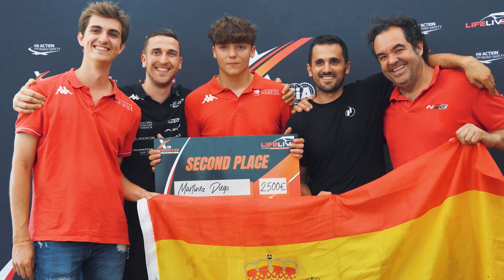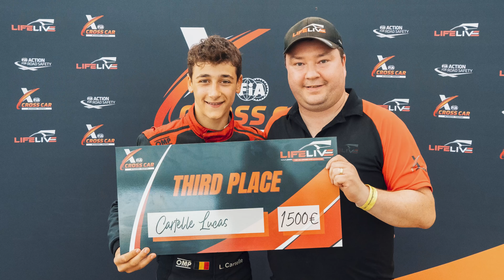Mollerussa - Round 5 - FIA Cross Car Academy Trophy 2023 - Final podium